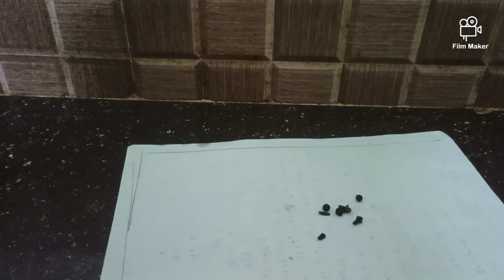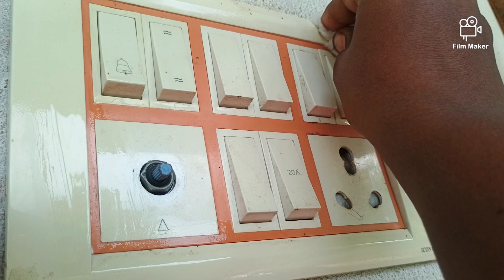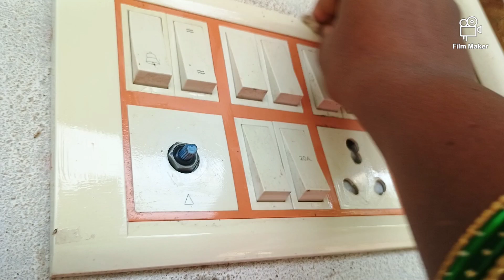🔥👉మీరు😱ఇంతవరకుచూడనిఈజీపద్ధతిలో🤫దోశ పెనంన్నీక్లీన్ చేసుకోండి🤷howtokichentipsintelugu#@jhansi channel